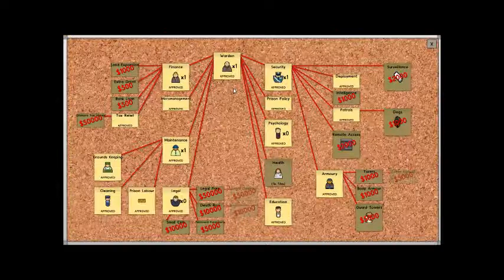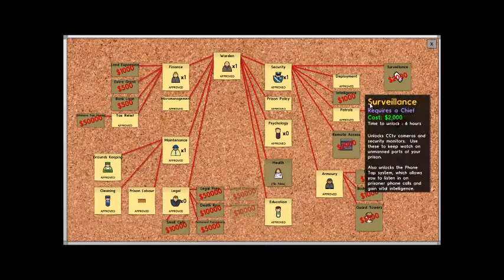Prison Architect #6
We get laundry ready to wash and somebody dies.